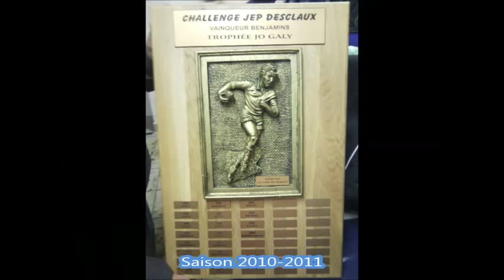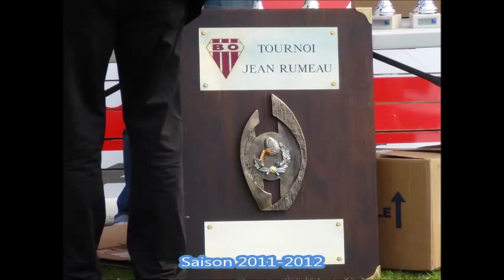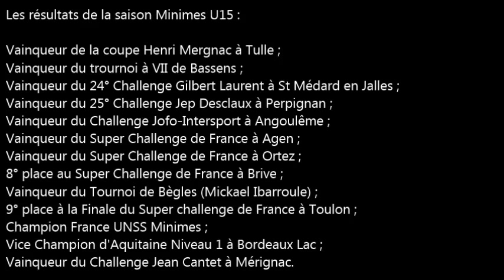23/06/2013 - Rétrospective Génération 1998 Jeunes Joueurs Rugby du CABBG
Présentation de la génération 1998 des joueurs de l'école de rugby du CABBG de la saison 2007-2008 à 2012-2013 avant le passage en Cadets.

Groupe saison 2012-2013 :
(Entraineurs : Bruno Séguy, Jean-Michel Dupouy, René Gouin, Gérard Butin).

Les joueurs du groupe 2012/2013 en 2020 que sont-ils devenus ? :
- Matthieu Jalibert : Professionnel Union Bordeaux Bègles et International Français ;
- Jules Gimbert : Professionnel Union Bordeaux Bègles et International Français U20 (Champion du monde U20) ;
- Maxime Lamothe : Professionnel Union Bordeaux Bègles et International Français U20 (Champion du monde U20) ;
- Thomas Wallraf : Espoir à Union Sportive Nevers (ProD2) et International Belge ;
- Pierre Lemaitre : Joueur de Cognac/Saint Jean d'Angély (Fédérale 1) ;
- Gabriel Ayuso : Joueur du Rugby Club Bassin Arcachon (Fédérale 1) ;
- Melvin Guichard : Joueur Espoir du Rugby Club Bassin Arcachon (Fédérale 1) ;
- Léo Nardin : Joueur à Saint-Médard en Jalles (Fédérale 2) ;